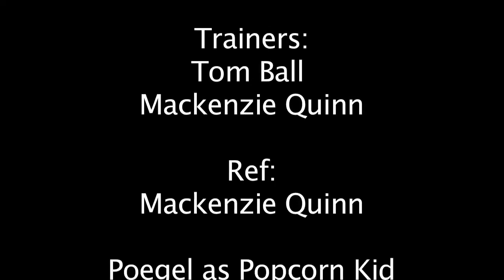College Helmet Boxing Fight The Movie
E and Josh star in this beautifully documented film about a Helmet Boxing Fight.